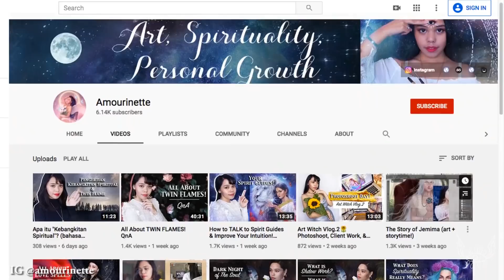Capricorn “LISTEN! Action towards PASSION!!”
💫Come check out some inspiring & insightful videos I've created on my channel! @amourinette💫